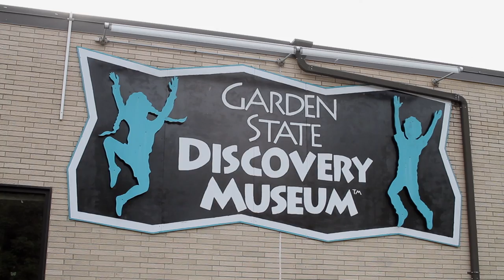Magical Ball Event 2011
This video was filmed on July 27, 2011 at the Garden State Discovery Museum. Here are highlights from the event.